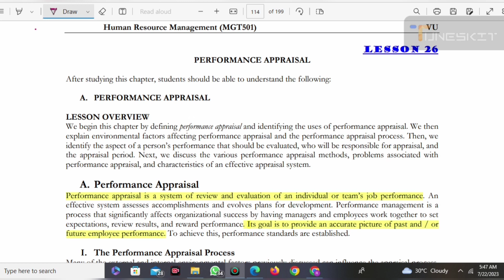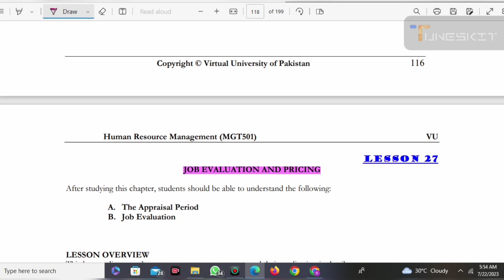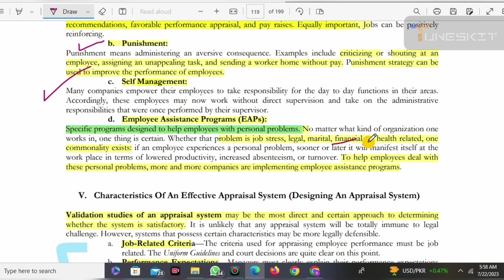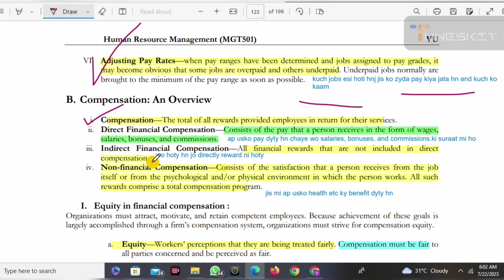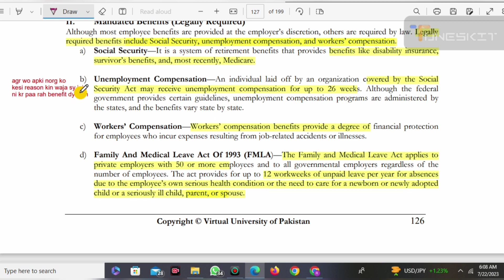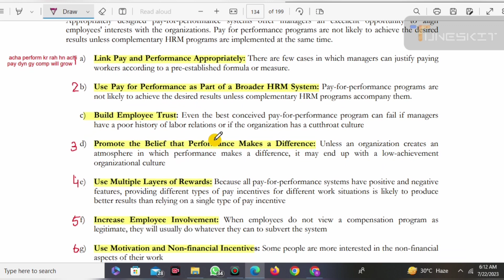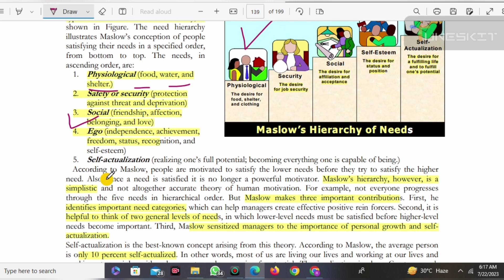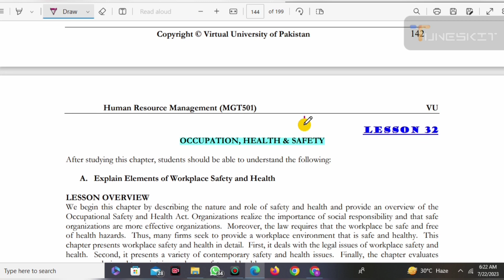MGT501 - Human Resource Management (HRM) - Short Lectures No 26 to 31 || Urdu/Hindi